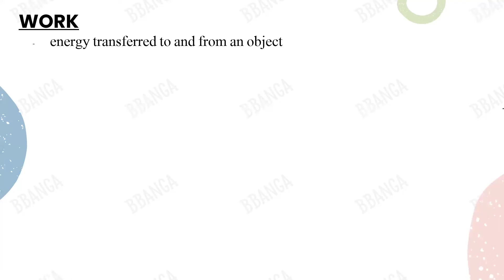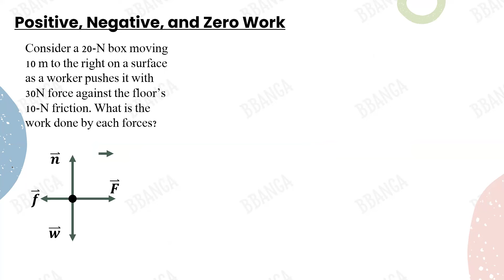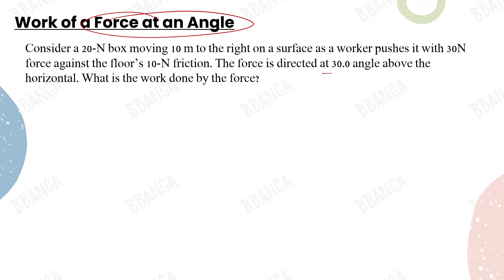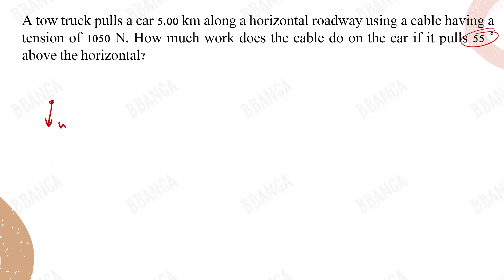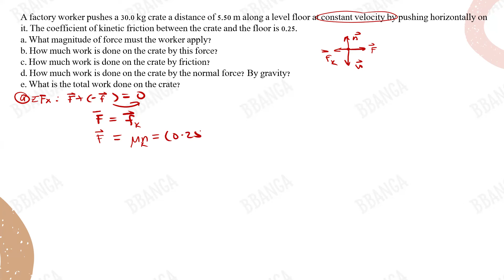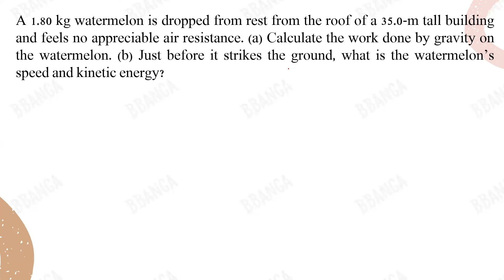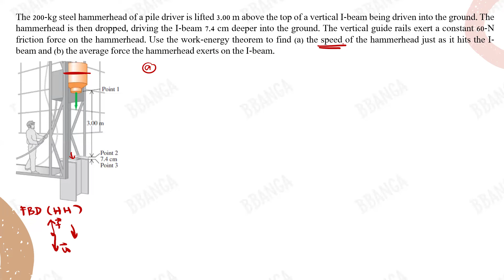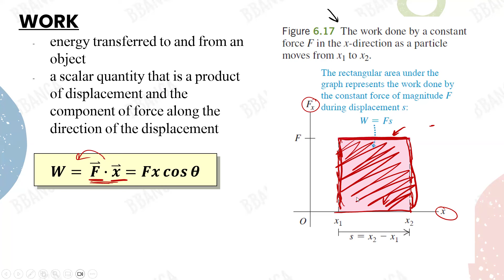Work and Energy